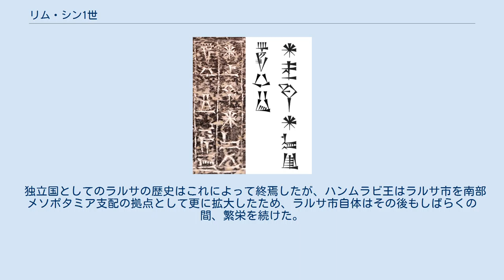リム・シン1世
リム・シン1世（Rim Sin I）は、ラルサ王朝の最後の王。
この時代のメソポタミアの王の多くと同じく、彼もアムル系の称号を持っている（アムルの父）しかし、彼の父の出自はエラム系であり、どのような経緯でアムルの父を称するようになったのかは議論のあるところである。
優れた王であり、60年余りにもわたって君臨し南部メソポタミアを支配したが、バビロンの王ハンムラビと戦って破れ王国は滅亡した。
 クドゥル・マブクの息子として生まれ、兄のワラド・シンの跡を継いでラルサ王となった。
その即位時には、まだ父クドゥル・マブクは存命であり、彼が実質的な支配者としてラルサを支配した。
紀元前1815年頃、クドゥル・マブクが死去したことによって、単独の支配者として君臨する事になる。
彼は単独統治を始めて間もなく、バビロンの王シン・ムバリトを破って国境を北に押し上げ、またウルク市を併合してペルシア湾岸地帯を制圧した。
これによってラルサは紀元前18世紀に入るまでに、南部メソポタミアにおいて最大の国家となった。
彼がその生涯最大の勝利として記録しているのが紀元前1794年のイシン王ダミク・イリシュに対する勝利である。
100年以上にわたり、メソポタミアの覇権を巡って争ったイシンを完全に併合することに成功した事は、快挙として受け止められ、リム・シン1世にとって最大の栄光となった。
 リム・シン1世の治下で拡大を続けたラルサ王国だったが、バビロンでハンムラビが即位すると防勢に回るようになった。
ハンムラビは、北部メソポタミアで最強の勢力を誇ったアッシリアのシャムシ・アダド1世の支持を得て基盤を固め、南方に領土拡大を図った。
紀元前1785年の戦いで、イシン市、ウル市、ウルク市はハンムラビによって攻略され、ラルサはこれらへの支配権を失った。
 紀元前1781年にアッシリア王シャムシ・アダド1世が死ぬと、アッシリアは瞬く間に弱体化し、マリ王国の復活やエシュヌンナの拡大などを経て、メソポタミアには「十分強力な王はいない」状態となった（マリの有力者による演説）。
 ハンムラビは、マリ王ジムリ・リムとの同盟関係を通じて兵力を手に入れ、エシュヌンナやアッシリアなど周辺国との戦いに勝利し、ラルサへも圧迫を加えていた。
リム・シン1世はハンムラビに対して同盟の申し入れを行ったが、ハンムラビはこれに対し明確な回答を返さなかった。
 紀元前1763年、ラルサ市はバビロン軍の攻撃を受けて陥落した。
この時の戦いがどのようにして始まり、どのような経過を辿ってバビロンが勝利したのかは分かっていない。
 独立国としてのラルサの歴史はこれによって終焉したが、ハンムラビ王はラルサ市を南部メソポタミア支配の拠点として更に拡大したため、ラルサ市自体はその後もしばらくの間、繁栄を続けた。
 リム・シン1世治世下では活発な運河の建設と農地の新規拡大が行われたことが知られている。
これはシュメール時代以来の灌漑農業の結果、既存の農地の塩類集積が進行して塩害が拡大しており、農業生産性が低下していたことに対応したものと考えられる。
彼の農業政策は彼を打倒したハンムラビの治世にも受け継がれることになった。